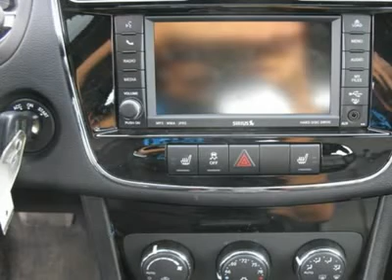2011 CHRYSLER 200 Denver, CO C10867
2011 CHRYSLER 200 Denver, CO
Stock

You'll love this 2011 Chrysler 200. This is a car you'll want to take home. With 5 miles, it features automatic transmission and an exterior color of Bright Silver Metallic. Call us and be the first to open the car door today!